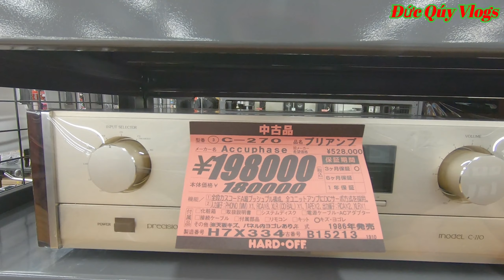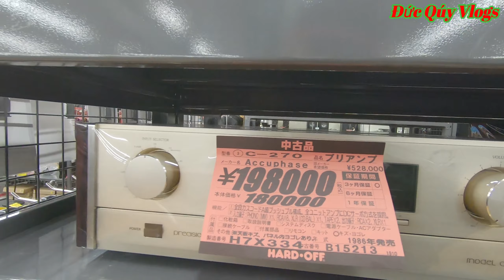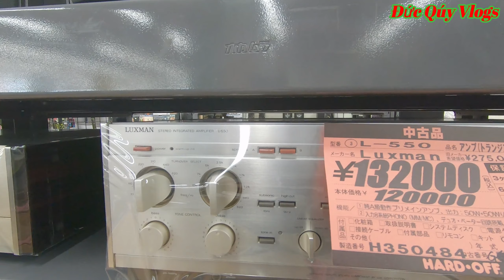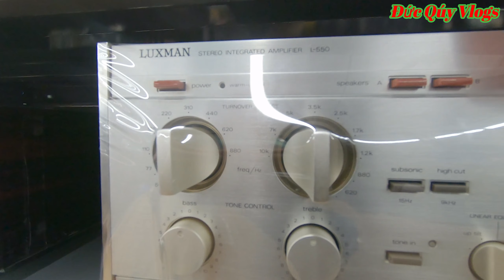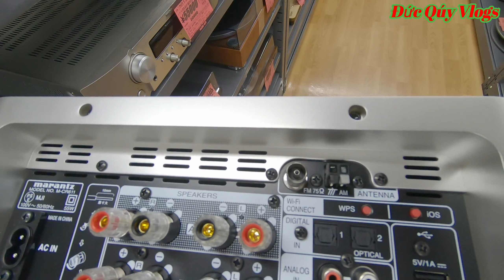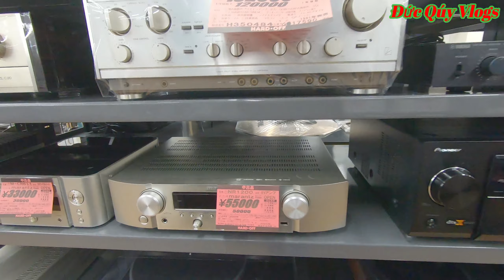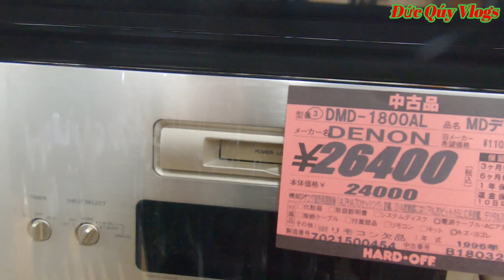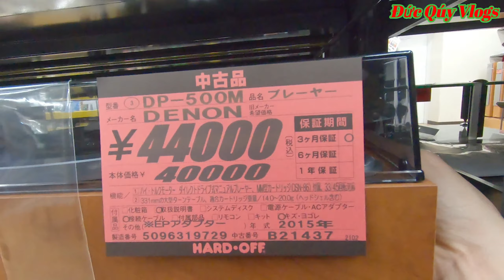Accuphase C-270 - Luxman L550 - Siêu thị đồ cũ ở nhật - Đức Qúy Vlogs